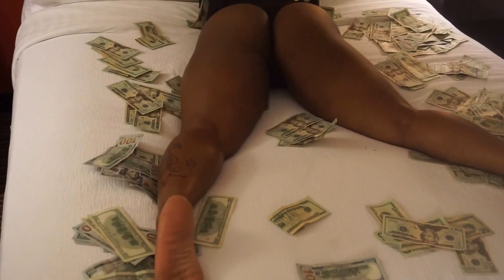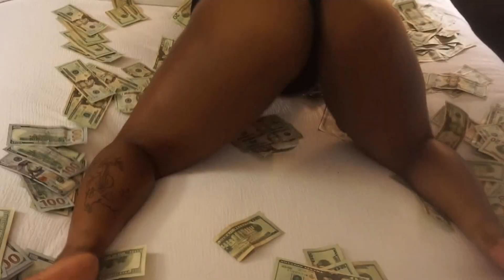DUKE LUV "A DIFFERENCE" ( Official Video )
Str8 Drop Entertainment CEO, Artist, Producer, & founder  Duke Luv...